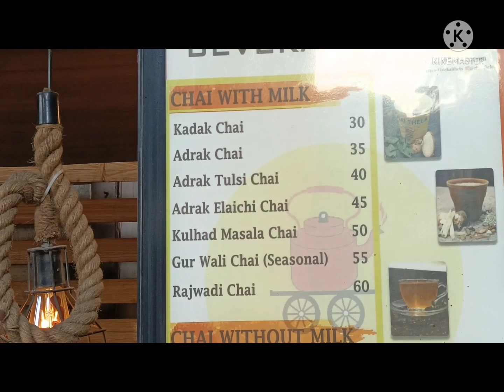Chai Thela ! आज शाम की चाय मेरे साथ ! चाय पे चर्चा